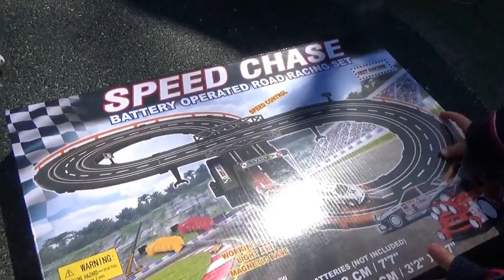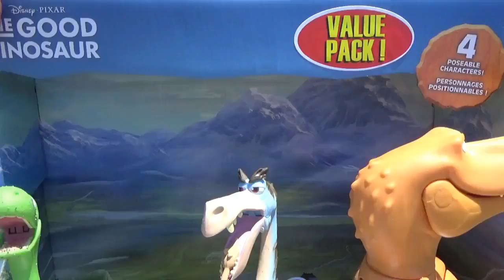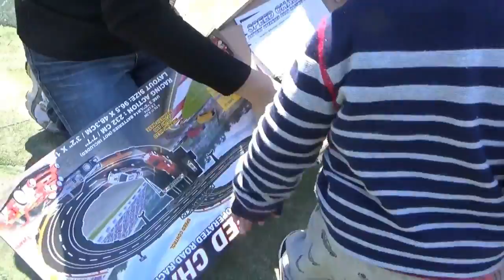Winston Hills Sydney Playground Clean Up with Caleb Good Dinosaurs Shopkins Race Car Toys Review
On our day off we took the kids to the playground and cleaned up the playground (with our own rubbish). This time we had Caleb with us, teaching them cleaning habits with toys as rewards. Studies have shown that it's not good to always reward them with toys, so we don't do this often. Most of the time they get a Thank You or a thumbs up from us for good behaviour. Although We have seen their cleaning habits developed at home naturally, even without presents, mainly due to observing us (parents) who clean naturally at home and at public places. This is something i have observed with my nieces, nephews and cousins. So Academic is important, but so is good cleaning habits.

December Video Schedule:
Maddie Monday's - Christmas
Family Wednesday's – Maddie, Judah & Caleb
Flashback Friday's – Playground Review

YouTube Set Up:
Laptop - Lenovo

Reuse Description:
Maddie’s PlayLife